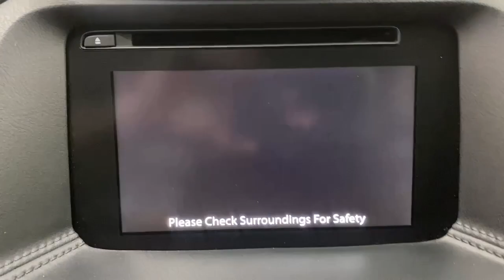2016 Mazda CX-5 Touring UT Bountiful, Woods Cross, North Salt Lake, Farmington, Kayesville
Pre-Owned 2016 Mazda CX-5 Touring available at Bountiful Mazda located in 2815 S MAIN ST, BOUNTIFUL, UT, 84010. Servicing the Bountiful, Woods Cross, North Salt Lake, Farmington, Kayesville area.

You just found the  2016  Mazda CX-5.  Presenting the Mazda CX-5, the efficient  crossover with superb handling and a premium interior. Available all-wheel-drive capability and flexible cargo space make this driver-focused compact SUV as versatile as it is beautiful. The following are some of this vehicles highlighted options: Keyless Entry, Moonroof, Sun/Moonroof, Back-Up Camera, Fog Lamps, Premium Sound System, Power Driver Seat, Alarm, Aluminum Wheels, Electronic Stability Control. Be excited about the journey in this comfortable and capable CX-5. Treat yourself to a test drive today. Our staff will toss you the keys and give you an outstanding customer experience.